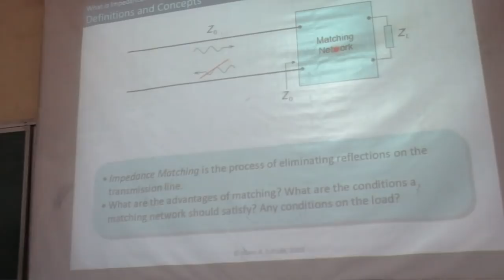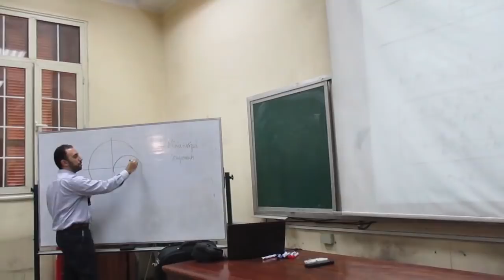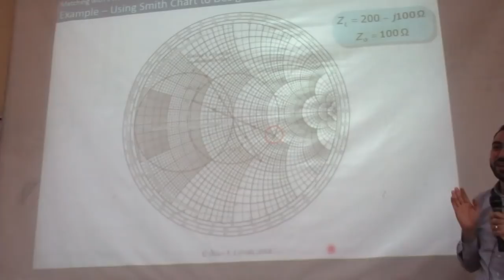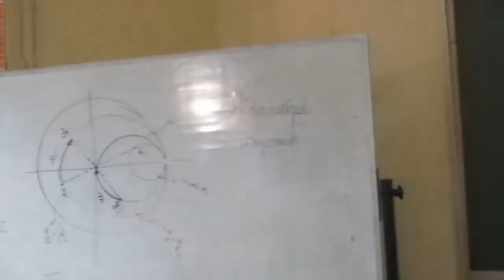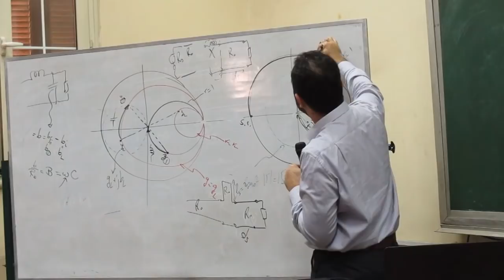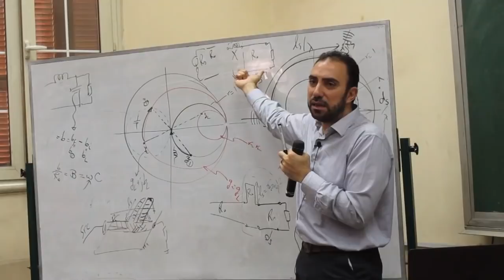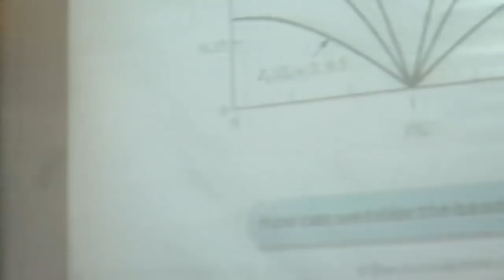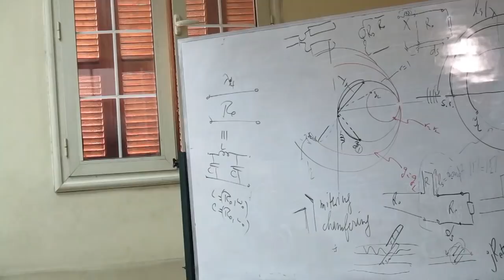EECE 2020 | Microwave | Lec 9 | Dr.Islam Eshra | 3rd Year | 1st Term